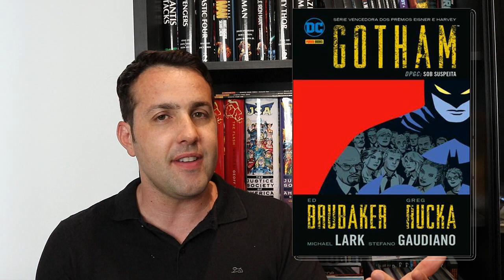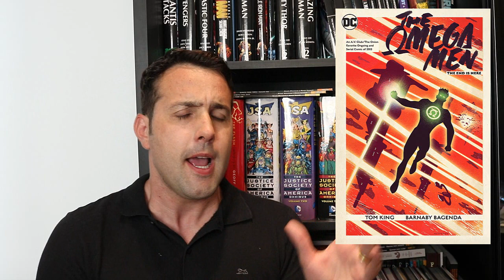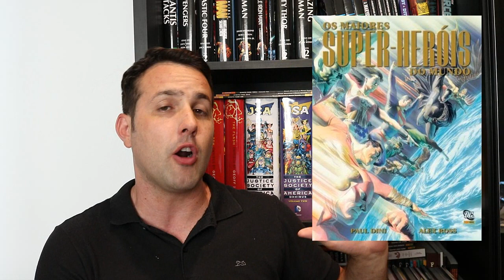Os Melhores Quadrinhos DC Comics 2017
As melhores leituras de quadrinhos da DC Comics no ano de 2017.
Top HQs DC Comics:
DC
- Ronin (Panini)
- Lendas do Universo DC: Lanterna Verde / Arqueiro Verde (Panini) Vol 1 a 3
- Liga da Justiça: O Prego (Eaglemoss)
- Lanterna Verde: Crepúsculo Esmeralda / Nova Amanhecer (Eaglemoss)
- Gotham Sob Suspeita vol 3 (Panini)
- Homem-Animal: Carne e Sangue (Panini)
- Mulher-Maravilha por George Perez vol 1 e 2
- The Omega Men por Tom King (DC Comics)
- Universo DC Renascimento (Panini)
- O Xerife da Babilônia (Panini)
- Homem-Animal: Presas e Garras (Panini)
- Os Maiores Super-Heróis do Mundo (Editora Panini)
- Monstro do Pântano: Raízes do Mal vol 3 (Editora Panini)

Copyright